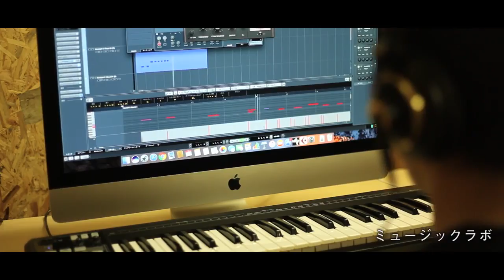「ここは、なんでもできる世界」（2017年）いいかねPalette PR映像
2017年制作
施設利用シーンを集めたいいかねPaletteのPR動画です。
福岡県田川市にある廃校利活用施設「いいかねPalette」！
palette.jp.net
代表の樋口と社員の青柳が、明るく元気に田舎の『今』をお届けします！
お問合せは、メールまたは各種SNSよりお願いしますm(__)m